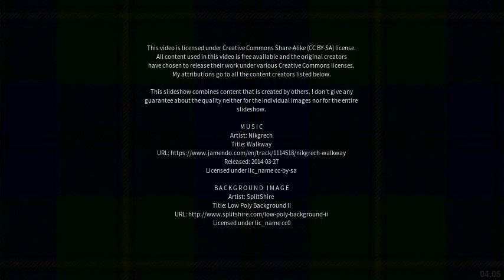Best places to visit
Best places to visit - Fullarton (Australia) Best places to visit - Slideshows from all over the world - City trips, nature pictures, etc.